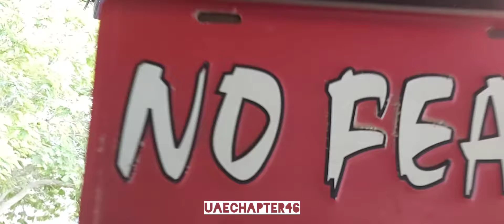Dreamland Water Park